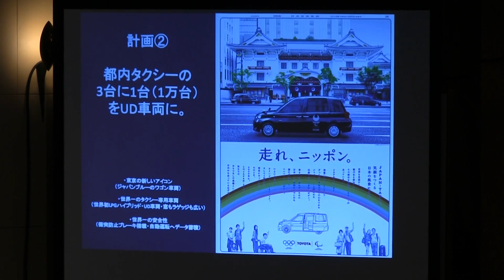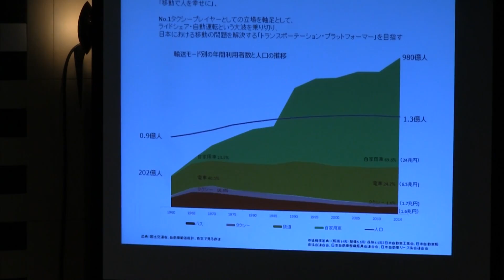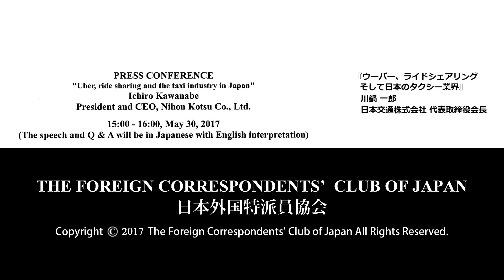Ichiro Kawanabe: "Uber, ride sharing and the taxi industry in Japan"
Ichiro Kawanabe: President and CEO Nihon Kotsu Co., Ltd.